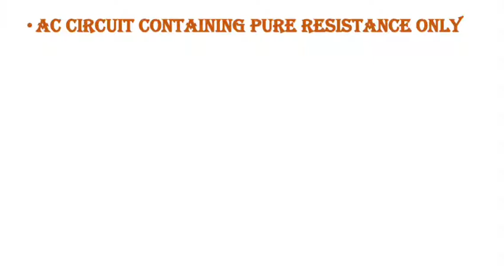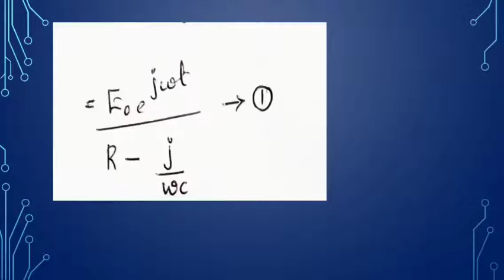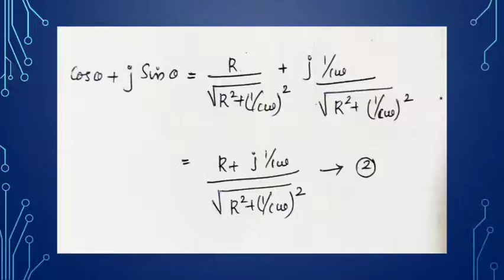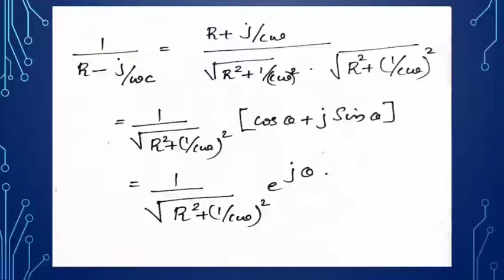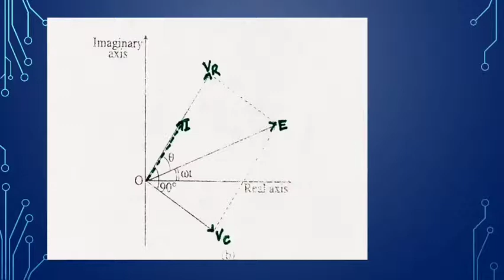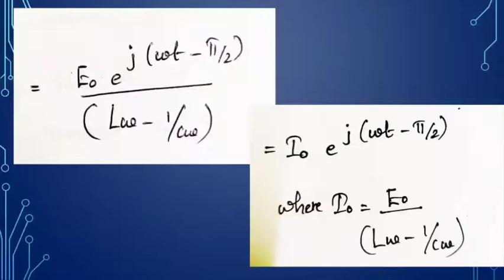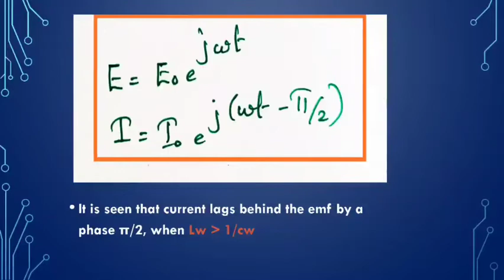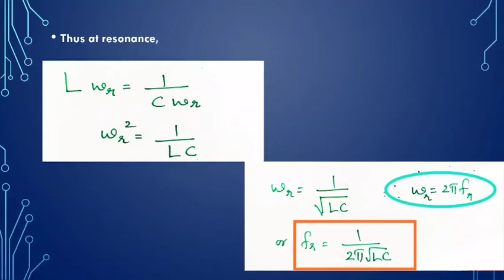S3 BSC ELECTRICITY PART 6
Session By
Ansiya A
Assistant Professor